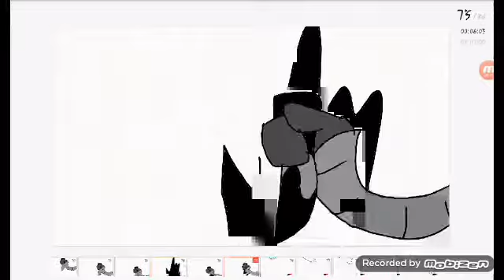Foxy x chica 3